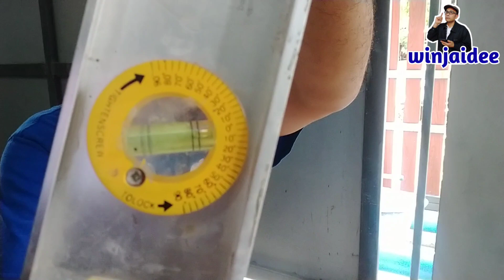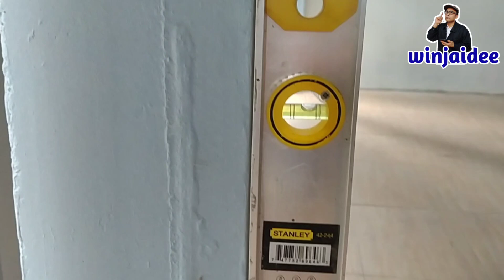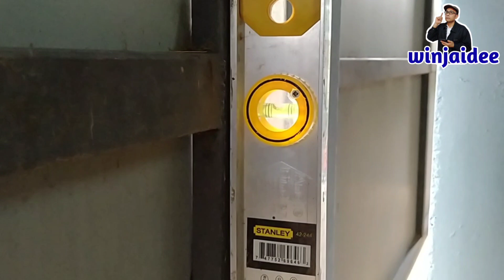วิธีใช้งานระดับน้ำอลูมิเนียม ติดแม่เหล็กเส้นยาง ปรับตั้งค่าได้ระดับน้ำก่อนใช้งาน magne water level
วิธีใช้งานและวิธีเช็คว่าระดับน้ำอลูมิเนียมอยู่ในค่ามาตรฐานหรือไม่ ค่าระดับน้ำสามารถปรับตั้งได้ ซ่อมบำรุงส่วนที่ชำรุดไม่ว่าจะเป็นหลอดน้ำวัดระดับสามารถเปลี่ยนได้และแม่เหล็กเส้นยางก็ซื้อมาเปลี่ยนได้เช่นกัน#winjaideediy